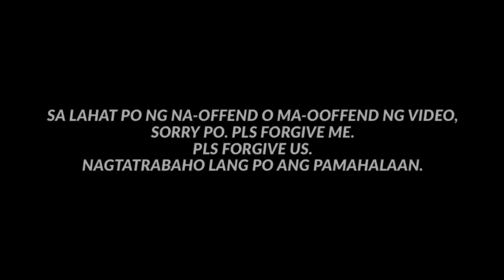KABILAAN ang LAKI oh! “GRABE! ITSURA NETO” / ttmd - mmda / papapau